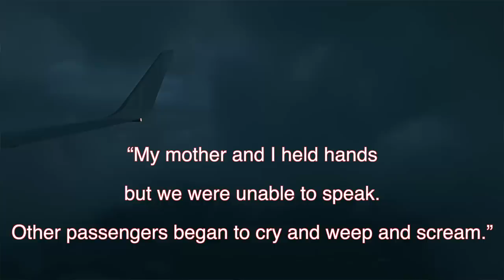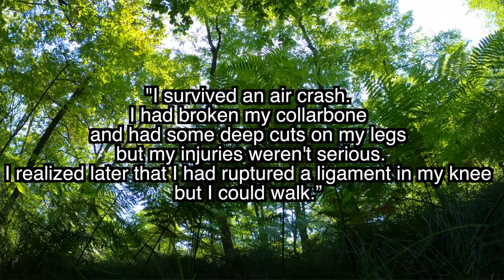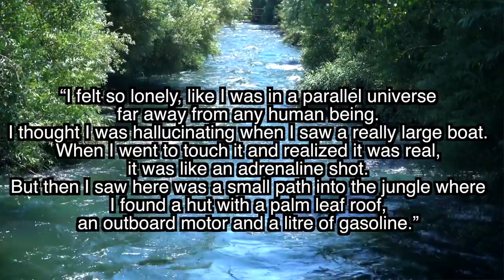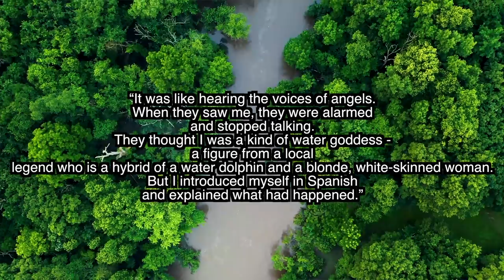HOW Juliane Koepcke Fell 10,000 Feet & SURVIVED In The Amazon!!! (The SOLE Plane Crash Survivor)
HOW Juliane Koepcke Fell 10,000 Feet & SURVIVED The Amazon!!! (The SOLE Plane Crash Survivor)

27075 Dundas McLaren Road, Cambridge On. N1R8H1